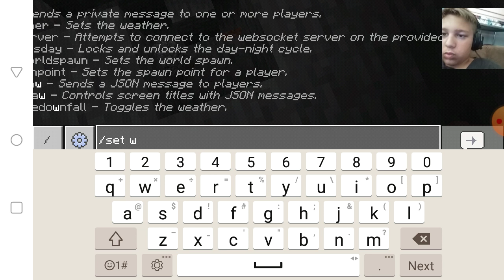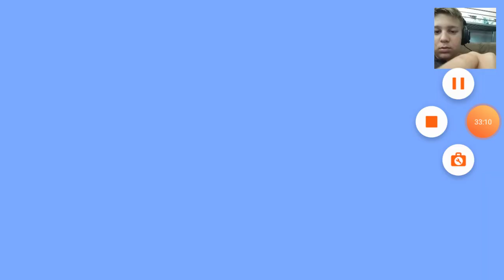August 25, 2020